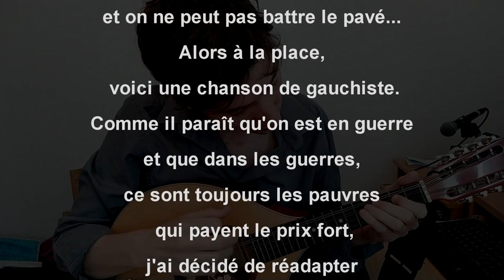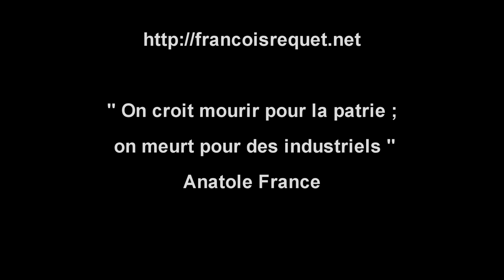La chanson de Craonne - version coronavirus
C'est le 1er mai et on ne peut pas battre le pavé...
Alors à la place, voici une chanson de gauchiste.
Comme il paraît qu'on est en guerre et que dans les guerres, ce sont toujours les pauvres qui payent le prix fort, j'ai décidé de réadapter une chanson de mutins de la guerre de 14-18.

Voici donc La chanson de Craonne, version " coronavirus ".